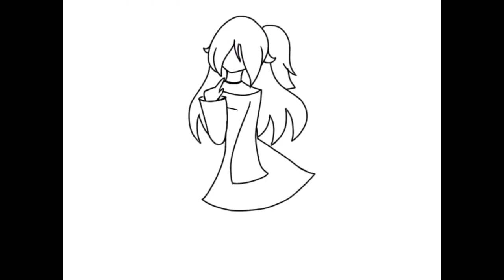I’m Back and Ok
Sry for disappearing